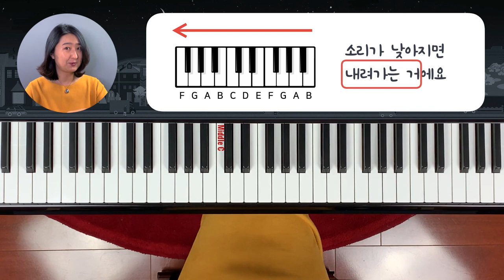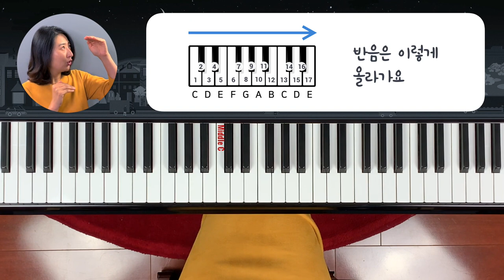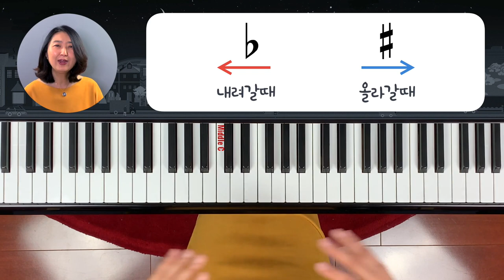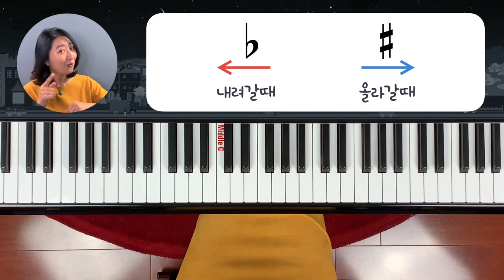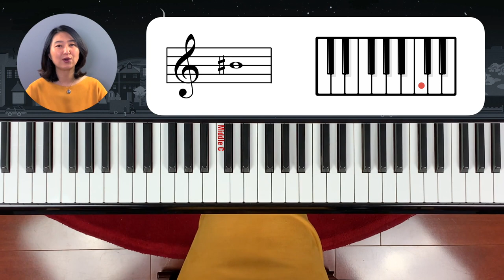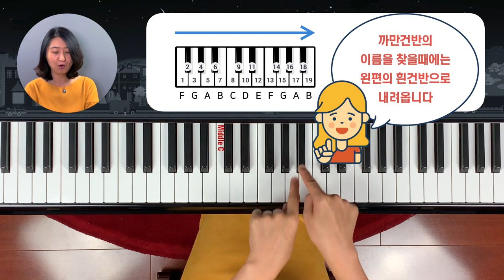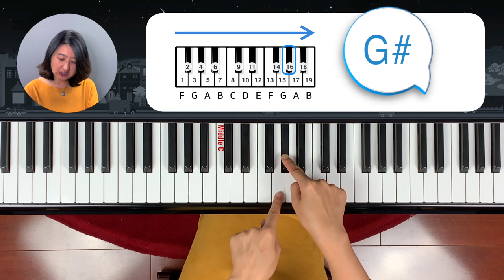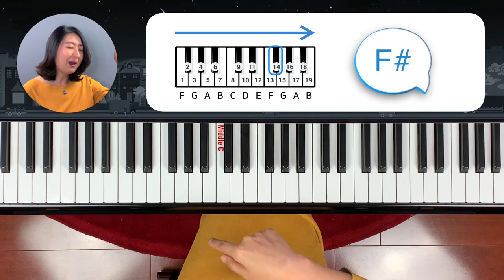[Piano Tutorial]피아노놀이 레벨4 레슨 2A: # 배우기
이번시간에는 음악이론 # 에 대해서 배워 봅니다.
# 이란 무엇이며 어떻게 치는지 배워 봅니다.